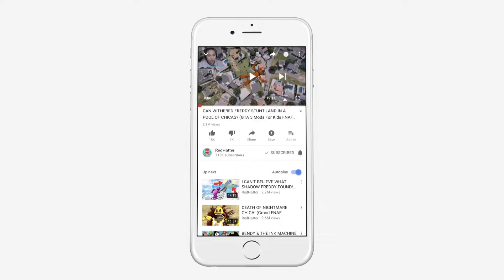WORLD'S HARDEST ANIMATRONIC & PENNYWISE CLOWN JAILBREAK! (GTA 5 Mods FNAF RedHatter)